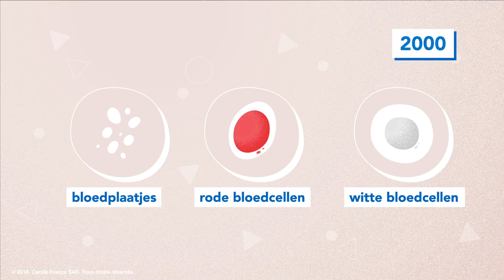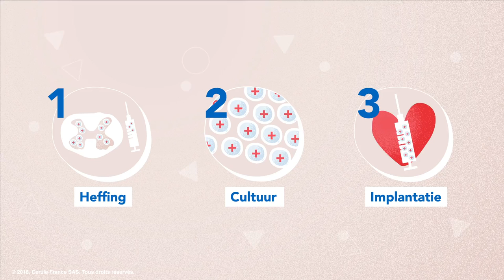CERULE StamCelllen - NL HD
CERULE StamCellen - NL HD